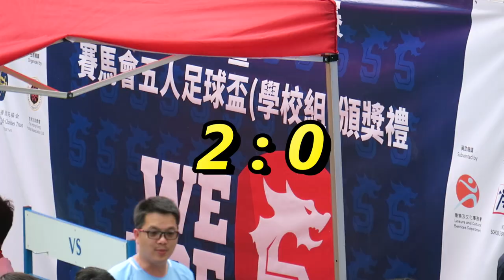許大同vs仁立(2017.7.2.賽馬會五人足球盃~學校組U13八強)精華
2017.7.2旺角麥花臣球塲 11:30 許大同(黑) 3 : 0 仁立(橙)